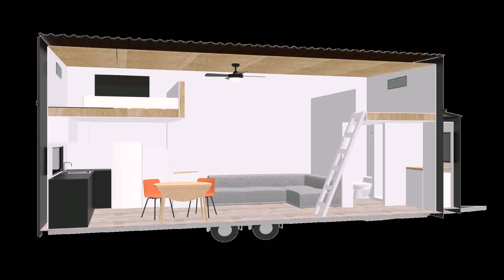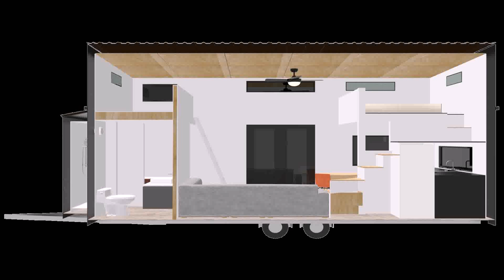How To Build A Small House Nz (see description) (see description)